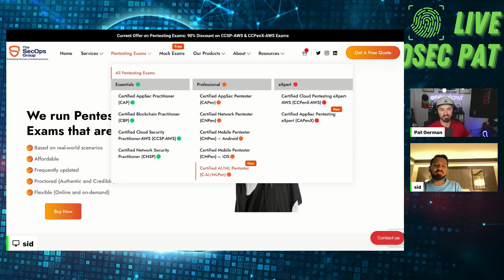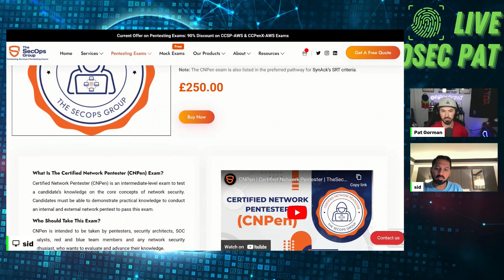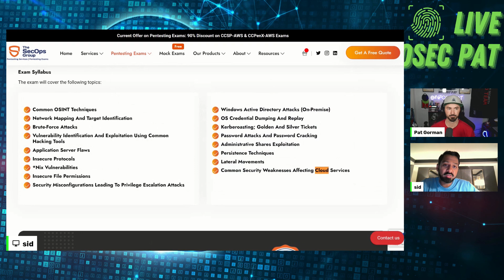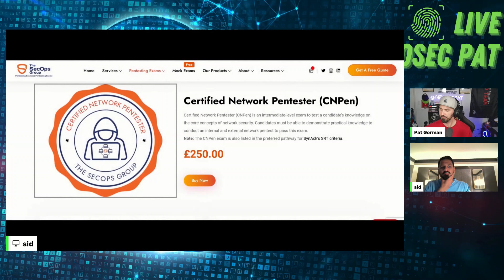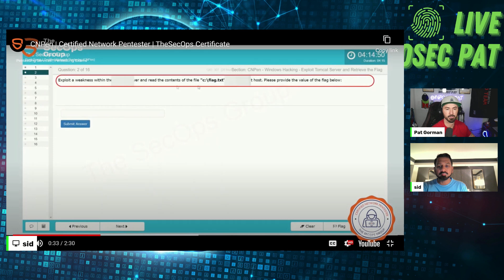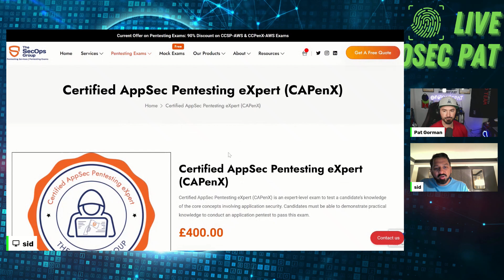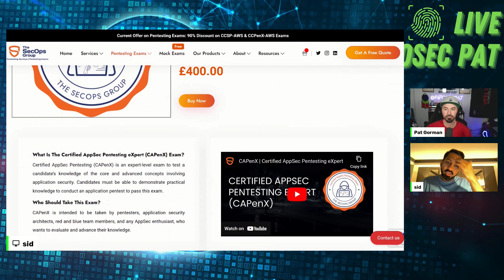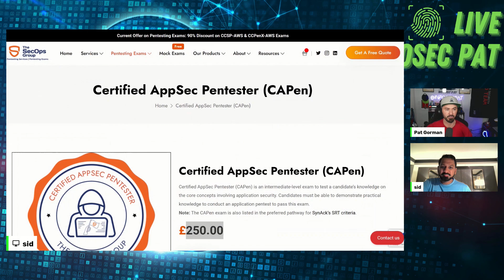Podcast To Learn About SecOpsGroup Pentesting Certifications With Sumit Siddharth And InfoSec Pat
Watch the podcast and use the code to get yourself a bargain!

📱Social Media📱